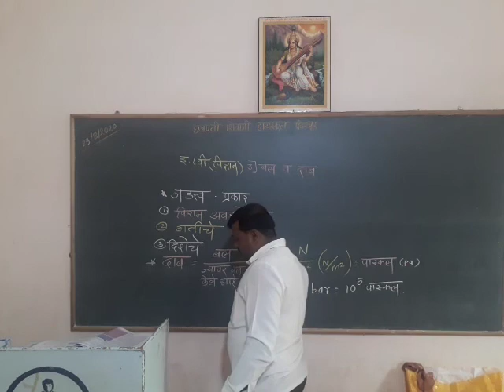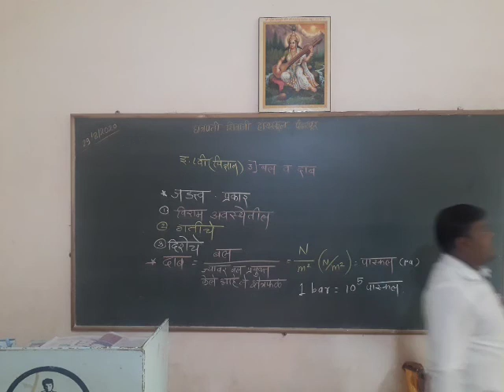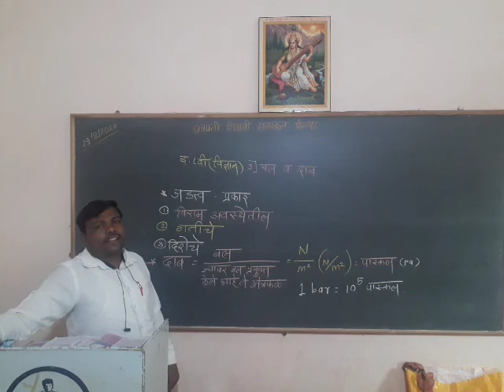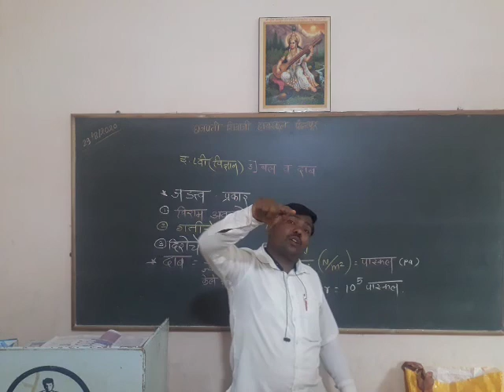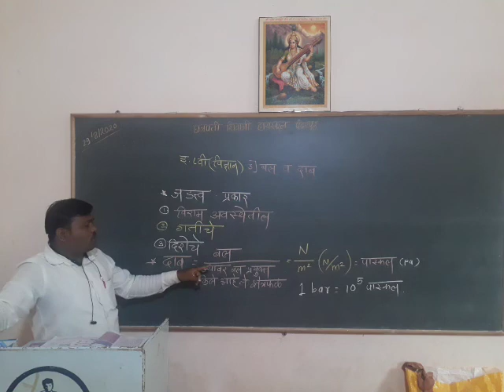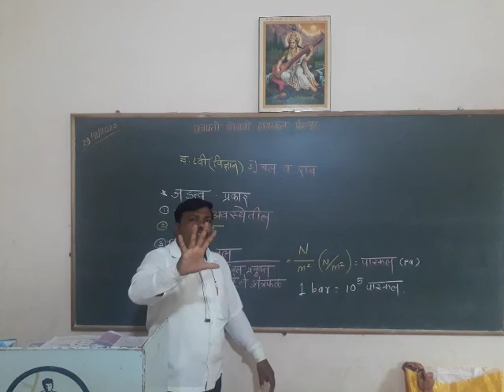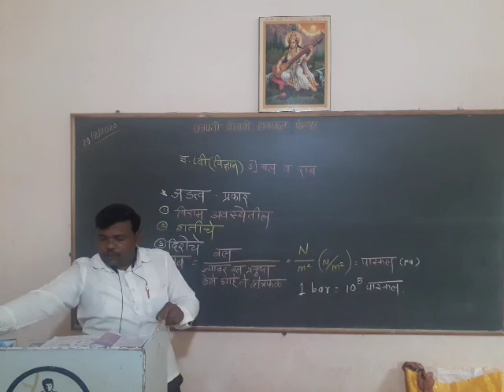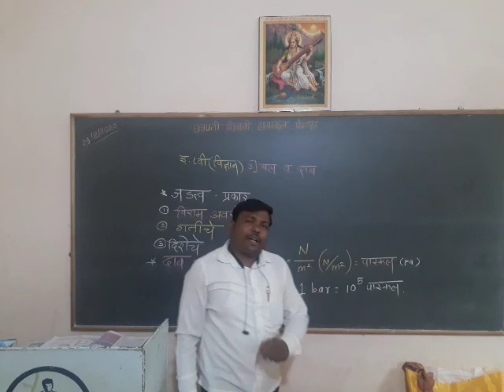keche sir8th ch3 2